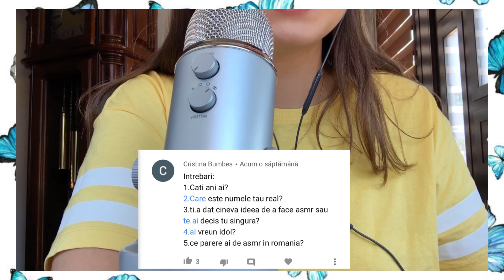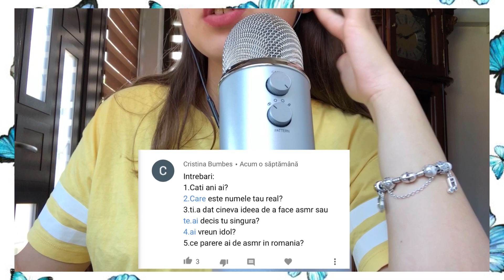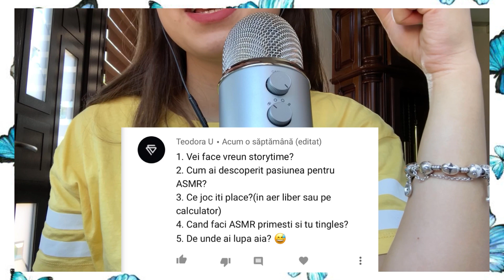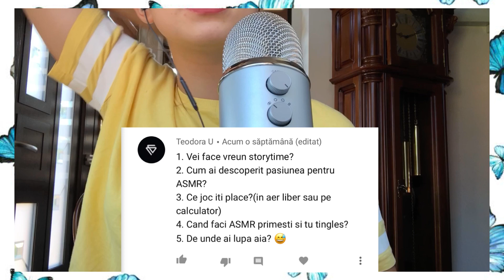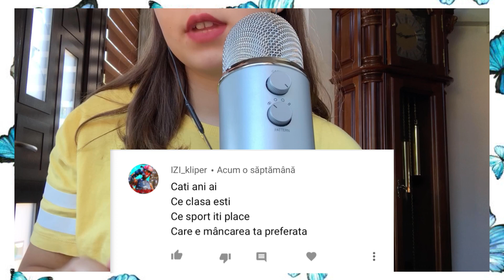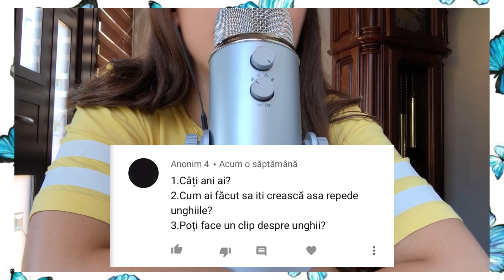ASMR RO • Q&A-răspund la întrebările voastre+vorbesc aproape de microfon🇹🇩💕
Salut!Sper ca v-am răspuns la toate întrebările,nu uitati sa dați 👍
Va pup💕💕💕